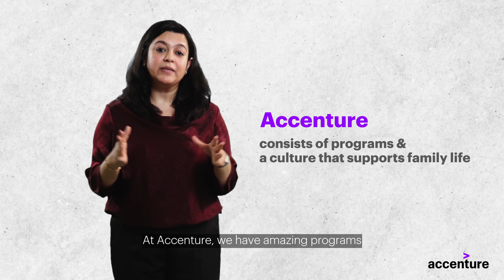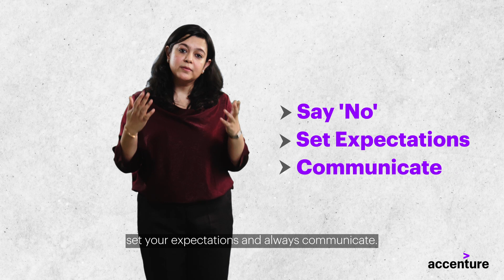4 Surprising Things People Still Think About Balancing Work & Family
The age-old question: Can women have it all? Watch Shubhra Goel, Managing Director at Accenture in India talk about how she is balancing work and family head and building a successful career.
Explore opportunities to grow in a workplace that nurtures leaders like Shubhra